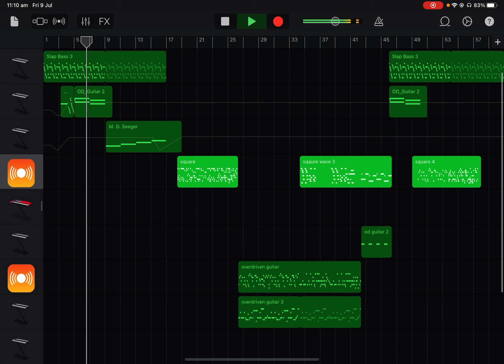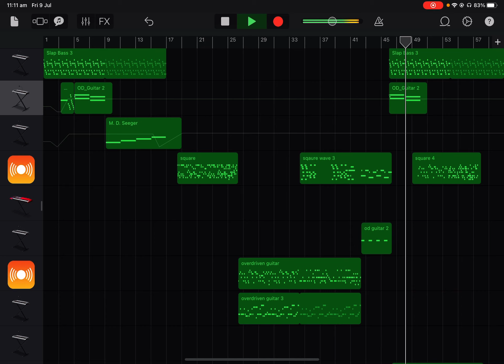Megalo strike back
This is kind of old. I just found it and improved some things.